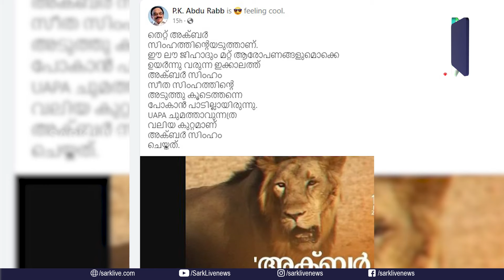ഇന്ത്യക്കാരെ നാണം കെടുത്തുന്ന സംഘികൾ; സിംഹം രാമൻ ആയാൽ സീതയുടെ കൂട്ടിൽ കിടക്കാം.. | Sark Live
ഇന്ത്യക്കാരെ നാണം കെടുത്തുന്ന സംഘികൾ; സിംഹം രാമൻ ആയാൽ സീതയുടെ കൂട്ടിൽ കിടക്കാം..